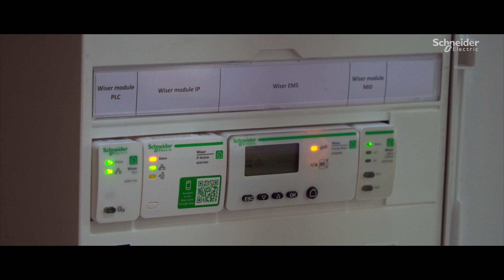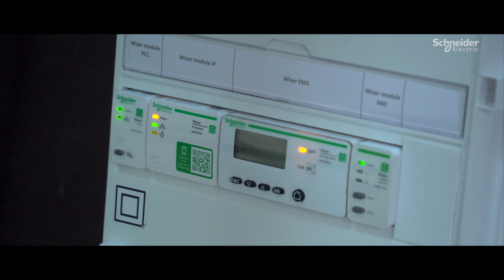Autoconsommation solaire (photovoltaïque) : Optimisez votre installation avec Wiser Energy Solution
Découvrez comment NED (Nouvelles Energies Distribution) utilise Wiser Energy Solution pour maximiser le retour sur investissement des installations photovoltaïques.